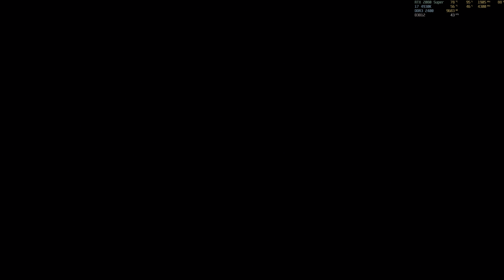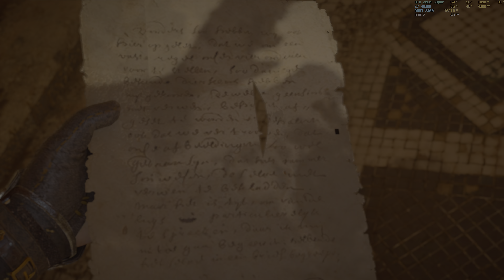Assassin's Creed: Valhalla "Murallas y sombras" PC/ES/4K HDR/Max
Campaña del videojuego Assassin's Creed: Valhalla en PC con resolucion 4K HDR y detalles al maximo. Espero que les guste.
Por si quieren ayudar al canal:
Equipo:
Intel i7 4930k @ 4300 Mhz
Corsair H110i
16 GB DDR3 2400 Mhz
Gigabyte GeForce RTX 2080 Super Gaming OC
Corsair RM 1000W